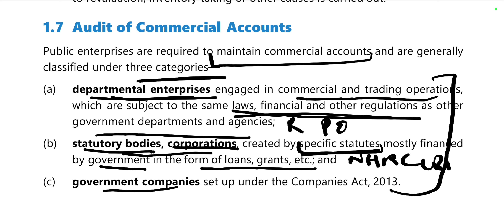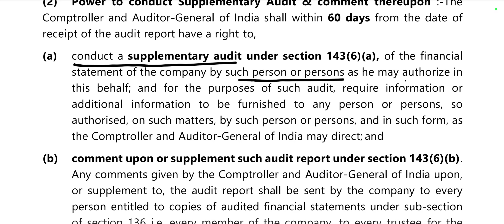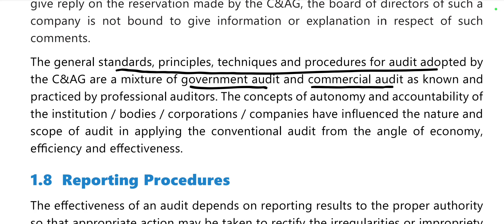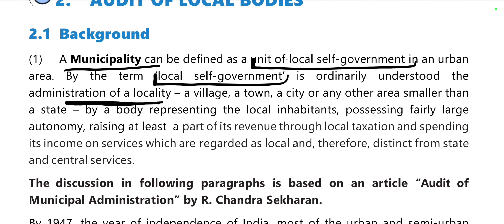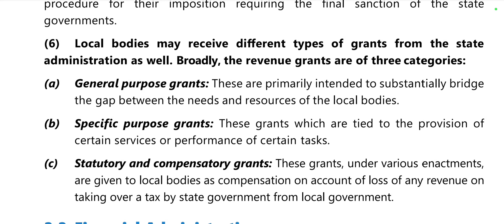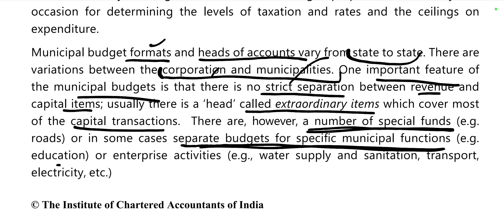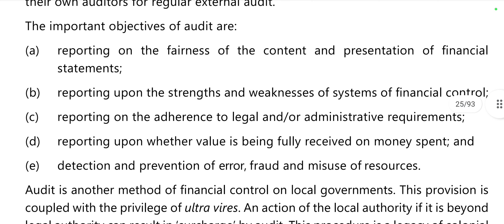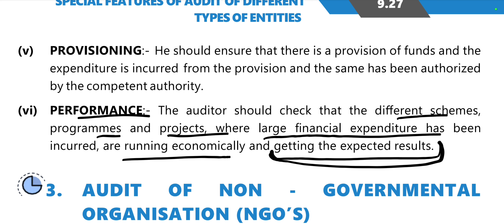CA INTER G2 AUDIT CH 9 PART 2 MAY24 NOV24 SPECIAL FEATURES OF AUDIT OF DIFFERENT ENTITIES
AUDIT OF LOCAL BODIES

As an educational creator, I am committed to providing comprehensive coverage of the entire audit syllabus. Join me in unraveling the intricacies of this subject, from understanding auditing principles to practical applications.